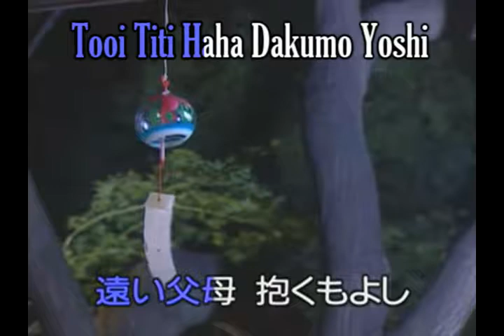Ukiyo Makase Funaki Kazuo